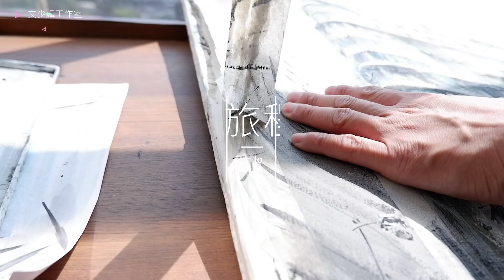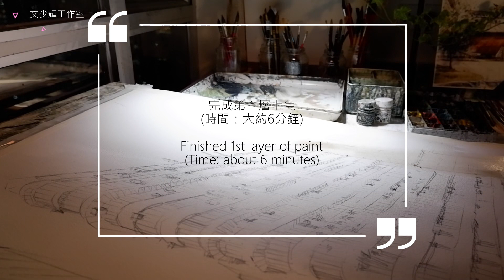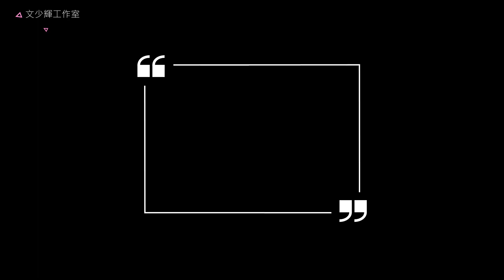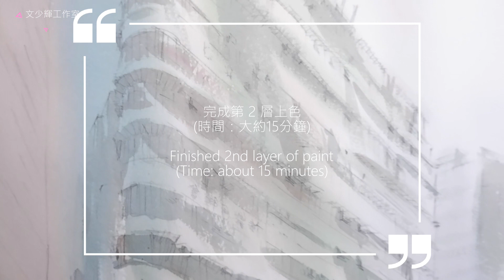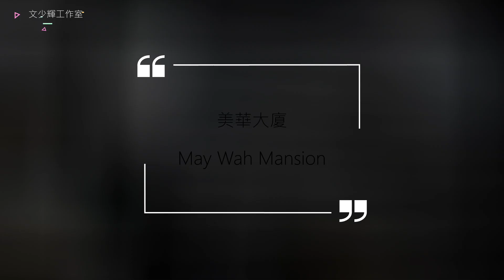【水彩之旅 Watercolor Journey 04】文少輝Man Siu Fai /香港轉角樓系列 / 美華大廈(9分鐘精簡版本)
從2021年到2022年上半年，我一口氣繪畫30多幅香港大澳畫作，其中一幅入選第155屆美國水彩畫協會國際年展（155th Annual International Exhibition of the American Watercolor Society），並在美國展出，感覺完成了一件重要事情。接著，我尋找了新題材，在2022年下半年開始專注繪畫以香港轉角樓為主題的畫作，打算會多少幅？心裡沒有答案，總言之已經開始了.

【畫作】
香港轉角樓：美華大廈  May Wha Mansion
地址：香港灣仔莊士敦道164－176號，建於1963年

【畫家簡介】
文少輝（Man Siu Fai / Jackman），是土生土長於香港的畫家及作家，並成立「文少輝工作室Man Siu Fai Studio」。

他擅長水彩風景畫，其題材廣泛涉及瑞士、義大利、西班牙、奧地利、荷蘭、芬蘭、台灣等地方的大城小鎮景色；風格屬於寫意並帶有印象畫風，取名為「繪旅行」系列，意指筆下的一切都是畫者親身走訪並充份感受過後的美麗成果。近年回歸本土，他以更深刻的體悟傾力發表「香港繪旅行」系列的畫作。精選畫作可在本網站欣賞。

著作方面，他與太太傅美璇（Erica）從婚前到現在一直緊密合作，熱心於「深度旅遊+繪畫」及「繪畫藝術」兩類，累積至今達到16本著作，《一學就會! 水彩實戰教室》為最新著作。著作於香港、台灣、新加坡等的各大中文書店及網絡書店均有銷售。

【獎項與展覽】
2022
2022年 IFAM Global 馬來西亞（秋季）國際在線評審藝術比賽 （風景）　　獎項： 最後80強

2022
第155屆美國水彩畫協會國際年展　　地點：美國紐約

2022
文少輝水彩個展　　地點：香港

2021
2021年 IFAM Global 馬來西亞（秋季）國際在線評審藝術比賽 （風景）　　獎項： 最後80強

2019
2019年 Galleria Esdé 國際水彩畫大賽　　地點：意大利卡利亞里